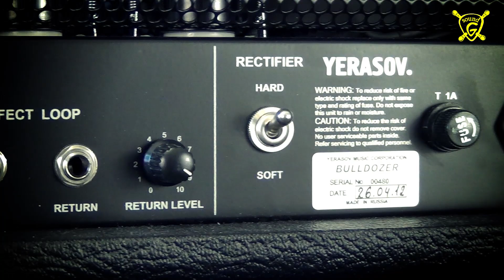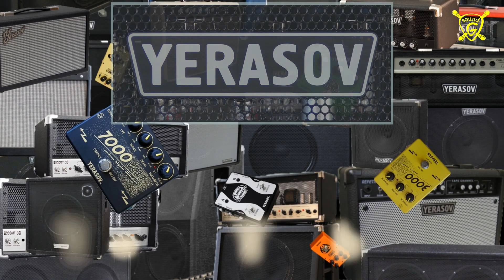Yerasov Bulldozer - 8-string higain demo